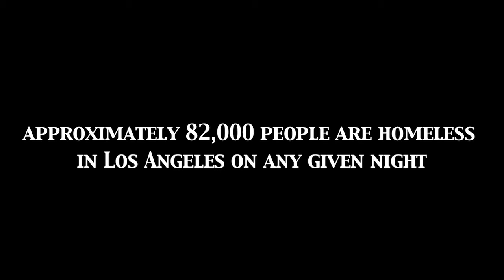Music Video Heartbroken Child Directed and Produced by Kirk Noland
Directed, Produced By Kirk Noland